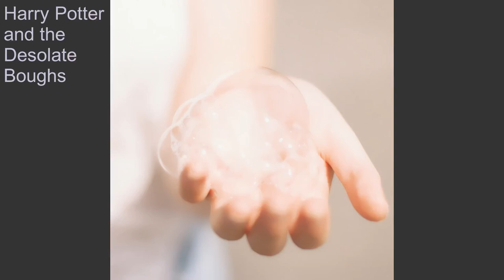LW3-42 Harry Potter and the Desolate Boughs Chapter 42 - A Tale of Tokens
With the wanderer missing, the Companions have only the mandala to help them find the next token.

Photo by Matthew Tkocz via Unsplash